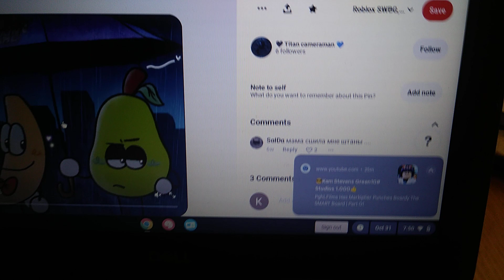Shovelware's The Chocolate Show | Ep.2 IT'S SPOOKY MONTH (Part 9/Season 1)